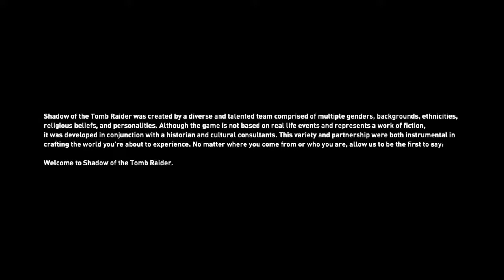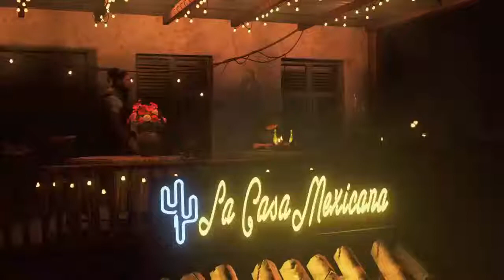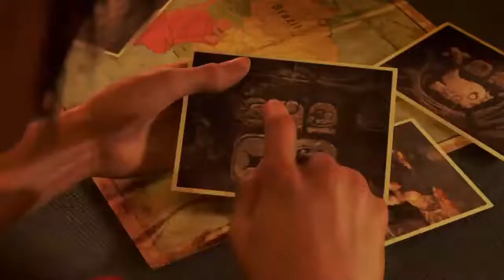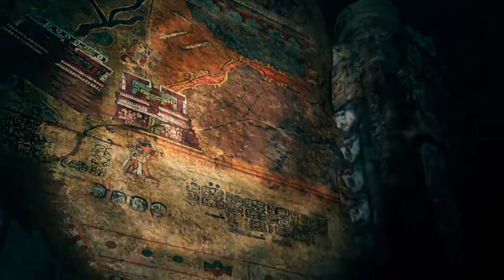Tomb Raider p1 Hardclash is LIVE - kannada Gaming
Hello Akshay here nothing more there
me gaming,  you watching
makes everything in picture

buddy is the badboy !